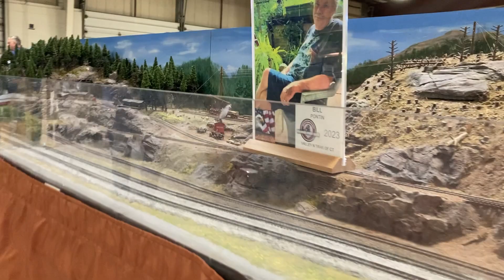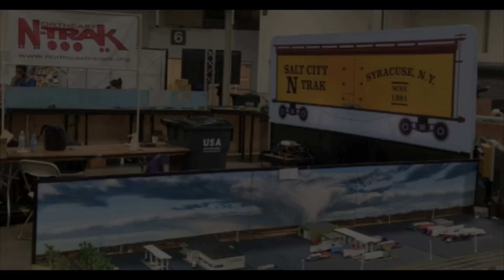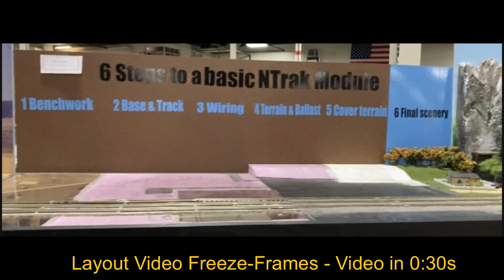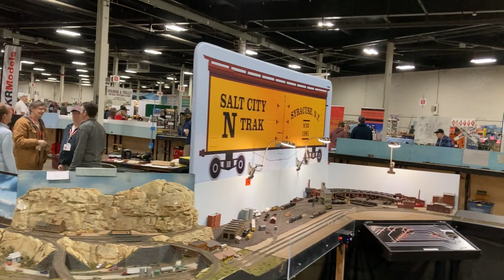NTRAKers Setup 2 Layouts at Amherst Celebrating “50 Years”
NRail kicked off 2023 celebrations of “50 Years of N Scale Modular Model Railroading” at the Amherst Railroad Hobby Show.

What started with NTRAK in 1973, and grew to a variety of modular systems, led to 2 adjacent NTRAK layouts in one show venue.

Displaying the diversity of N Scale scenery and operations, this video reveals the combined efforts of Valley NTRAK, Brooklyn NTRAK, New Jersey Southern NTRAK, Northeast NTRAK and Salt City NTRAK.

It has been 1 week since the show closed at Amherst, and this video just begins to demonstrate why N Scale looks forward to “100 Years of NRail” in 2073.

To “N”-finity and BeyoNd!